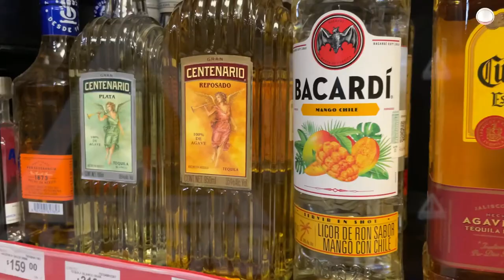¿Problemas con el alcohol?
Del 18 al 24 de septiembre del 2023 se realizará la 11ª Semana Nacional de Alcohólicos Anónimos  para los Jóvenes.